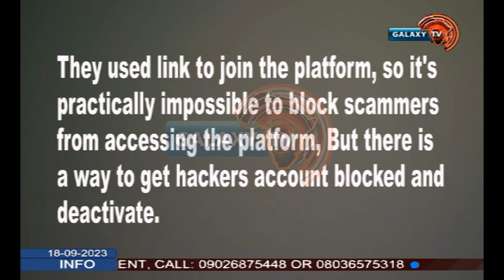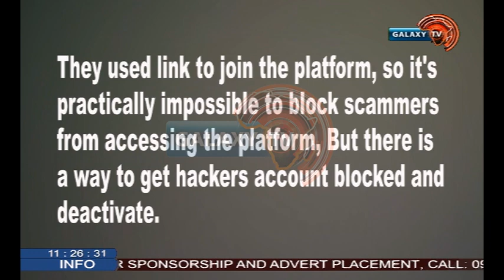If Scammers Enter Your Platform, Dont Just Delete Press Harder